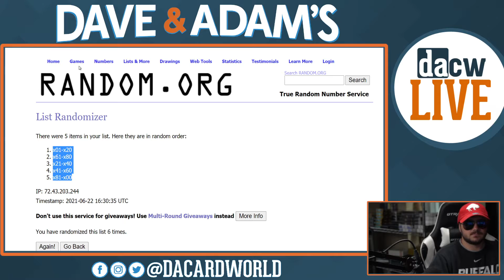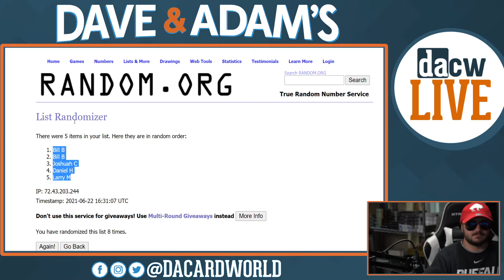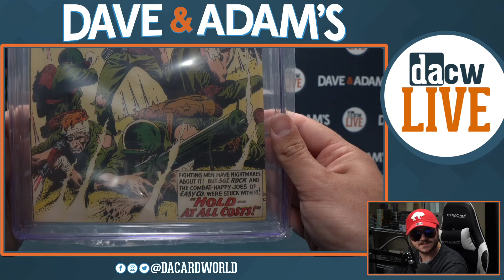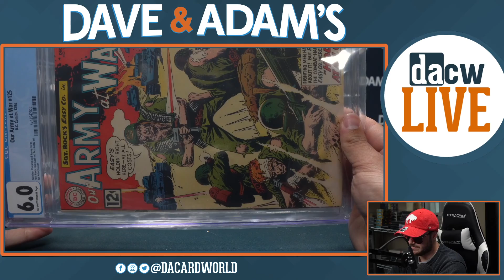2021 Hit Parade Stars and Stripes Graded Comic Ed 1-Box Ser 1- DACW Live 5 Spot Break #3 6/22